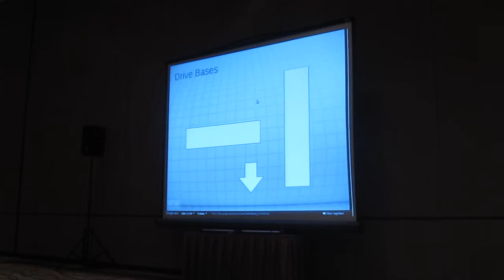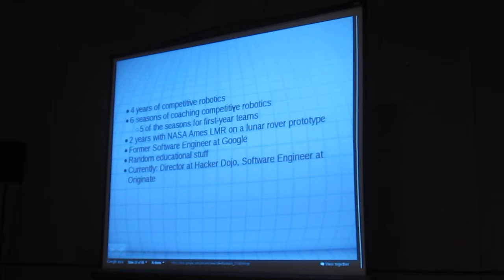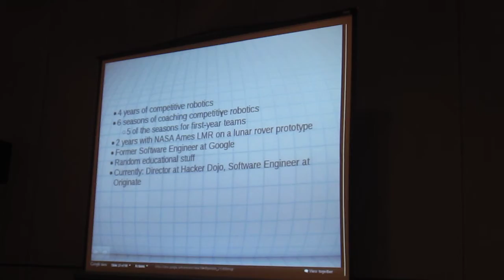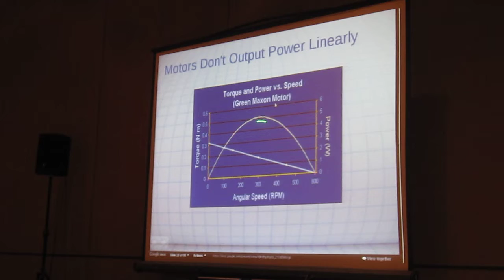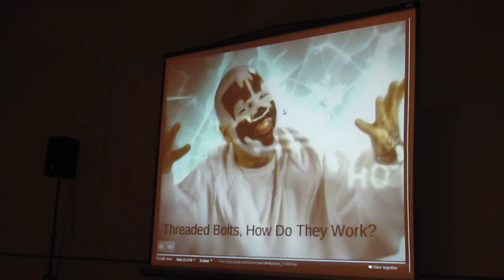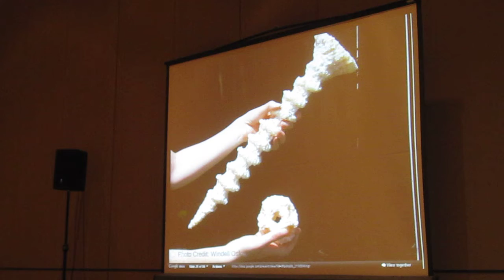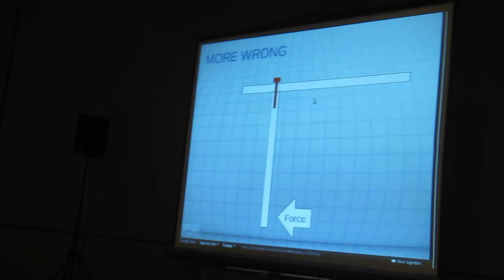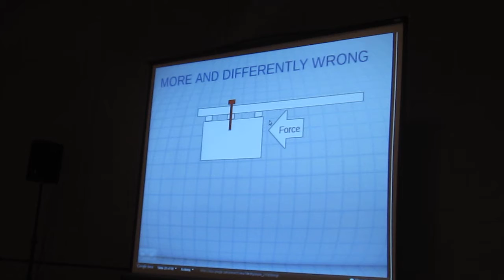DEFCON 19: Don't Fix It In Software [CAM] Part 1/4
At Defcon 17 when a speaker didn't show a bottle of vodka was offered to whoever gave an impromptu talk. Somebody went up and talked about his robot project. He mentioned that it didn't normally drive straight, and talked about all the software solutions he had tried to fix this. I was reasonably intoxicated and wound up shouting at him over the crowd that it did not drive straight because of his drive base design, and not his software. This led to questions, which eventually led to a rant about all of the dumb things people who are brilliant at in software do wrong in hardware, and then try to fix using more software. Sadly a scoundrel absconded with my vodka, but a goon took me aside, said the information was great, and told me to submit it as a full talk. Now I am.

This talk will cover material assuming the average audience member is a relatively intelligent coder with a high-school physics/math background and has seen linear algebra / calculus before. The intent is to navigate people new to robotics around many lessons my teams and I learned the "hard way," and to give them all the words to look up in wikipedia to help bridge the gap between amateur and novice professional robotics. It will not cover why your Arduino doesn't work when you plugged your USB tx into your RS232 tx.

Katy Levinson worked as the Software Lead on the Lunar Micro Rover project at NASA Ames. This work earned her Best Team Lead for the Ames Robotics Academy. The portions of her work done while completing her Bachelor's in Computer Science at Worcester Polytechnic Institute won her WPI's Honorable Mention for her Major Qualifying Project. She has been a team member for four competitive seasons of FIRST Robotics, mentored an additional one, helped found five more and mentored them through a full competitive season, earning her a Recognition Award from the Worcester Public Schools and a Team Mentorship Award from the Washington State FLL for her work mentoring students. She co-founded a robotics science camp at 16. She is now a software engineer at Originate and a director at the Hacker Dojo, a hackerspace in Mountain View, California.

Apologies for the shaky camera.